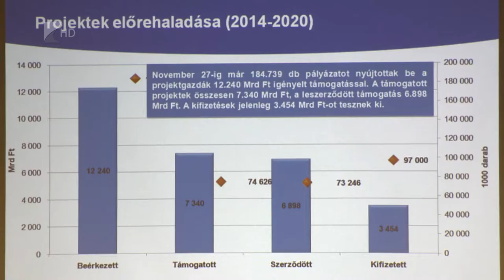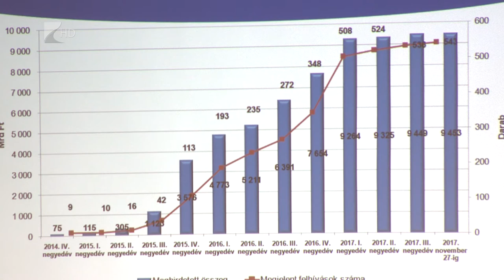Civil fórum Máriapócson - Kölcsey Tv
Több ezer milliárd forintos Európai Uniós támogatást osztottak szét az elmúlt években, idén pedig több mint 185 ezer kérelmet bíráltak el. Ebből 75 ezer minősült sikeres pályázatnak és 73 ezer projekt mellett már aláírt szerződés van. Ez 12 ezer milliárd forint, már kiosztott támogatást jelent. A kormány hetente átlagosan 25 milliárd forintot fizet ki a 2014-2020-as időszakban, ismertették az adatokat Máriapócson, a Civil Információs Centrum fórumán.